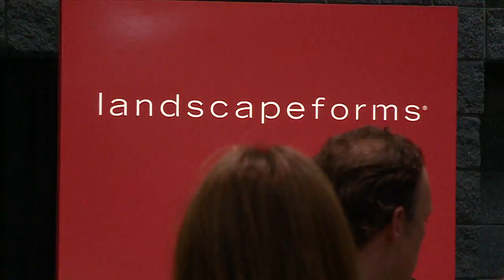American Society of Landscape Architects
Conference highlights